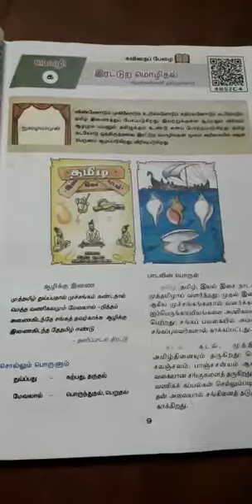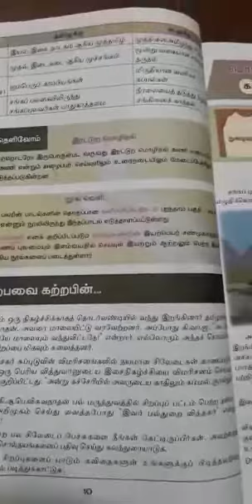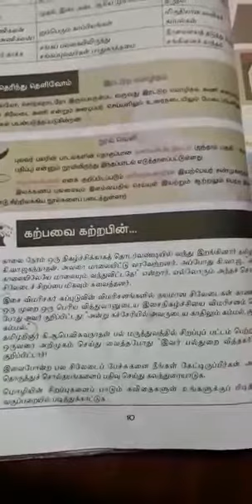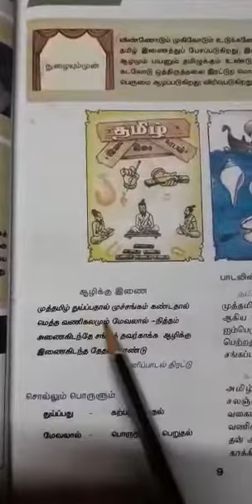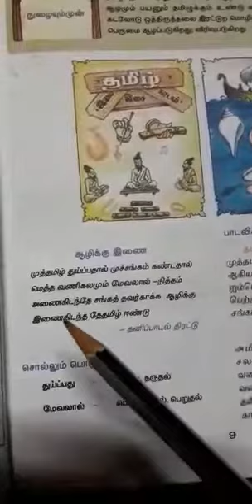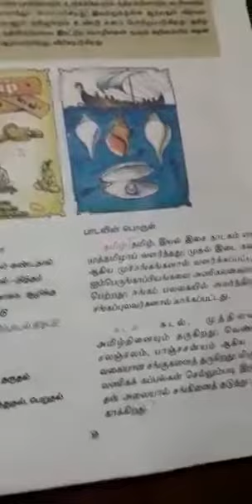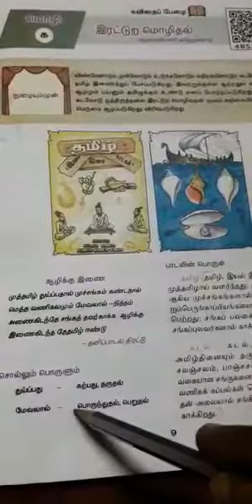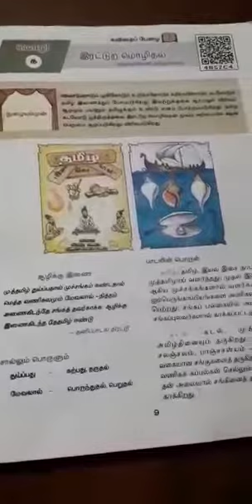10ஆம் வகுப்பு, தமிழ், இயல்:1,இரட்டுற மொழிதல்(கவிதைப்பேழை)